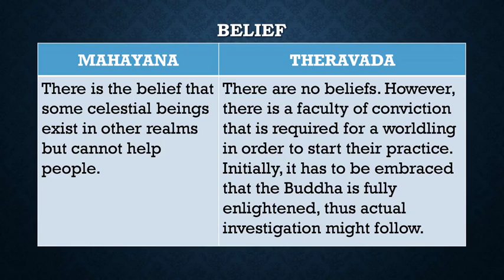Mahayana and Theravada Buddhism